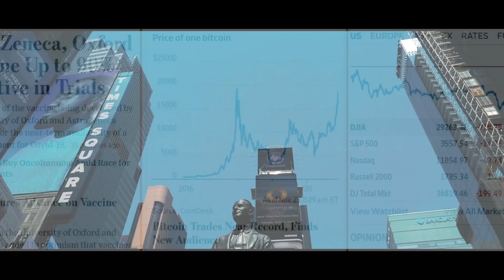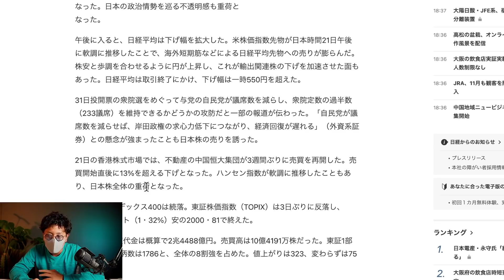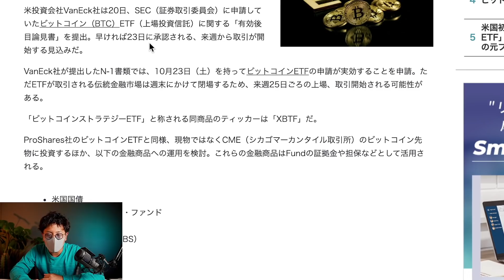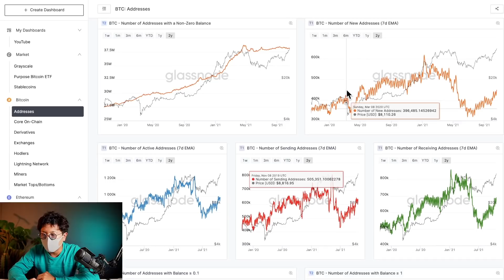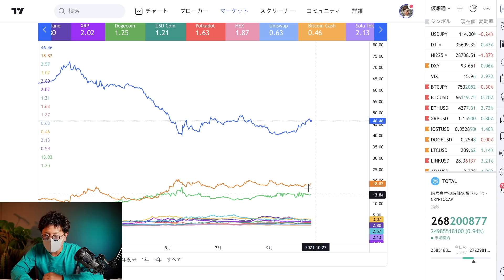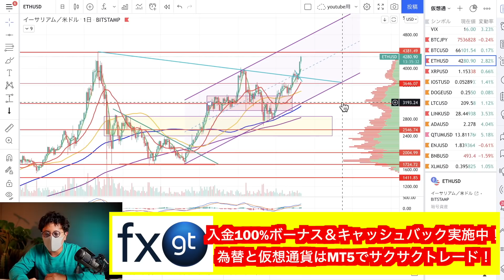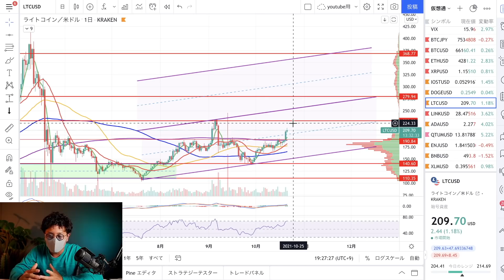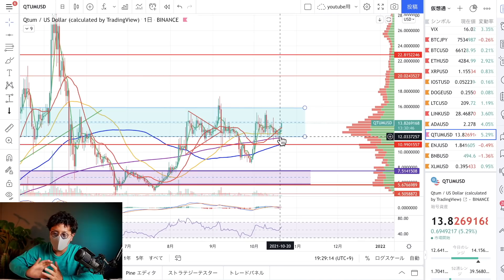ビットコイン最高値更新！ETHも続く！今後注目のアルトコイン特集と戦略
◾︎モーシンが使ってる海外取引所
・Bybit（ただいま超お得な入金キャンペーン実施中！！）
現物取引もコストが安いBybitがおすすめ！

レバレッジ100倍、追証無しはもちろん、デモトレードで練習しよう！以下リンクから登録で口座解説＄30ボーナス＋入金額に応じて最大＄50ボーナスプレゼントキャンペーン中！

500倍レバレッジ、追証なし、日本円入金OK、日本語サポート充実の今注目の海外取引所。登録で5000円、初回入金で100%ボーナス中！

10代はスポーツに打ち込み、国体、インターハイ等の全国大会に毎年出場する。しかし、大学進学に失敗したことを機に将来を失望。あらゆるギャンブル等で失敗を重ね、ダメ人間生活を送っていた。